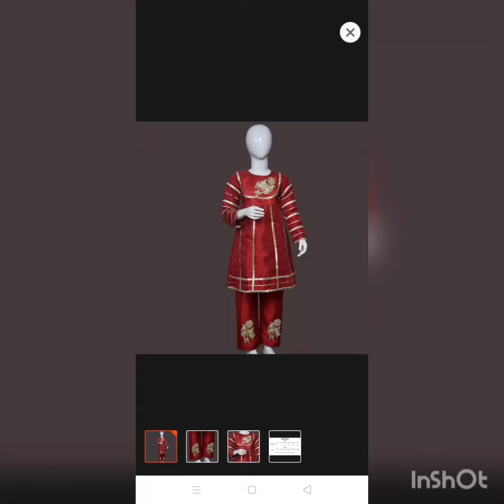baby boys and girls suit